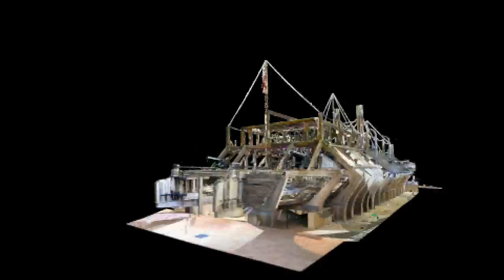HAER Fly-through of Historic U.S.S. Cairo. Vicksburg National Military Park, Vicksburg, MS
This fly-through of the U.S.S. Cairo is comprised of more than 80 individual scan stations using an HDR Pano Photo textured point cloud rendered in Pointools. The video was produced when the historic iron-clad ship located in Vicksburg National Military Park was documented by the Historic American Engineering Record (HAER) Maritime Recording Program in May 2011 and April 2012. The field documentation teams consisted of HDP architects Todd Croteau (HAER), Paul Davidson (HABS), Ryan Pierce (HAER) and Ashley Walker (HAER). The fly-through video animation was produced by Paul Davidson.

Additional information on the HAER documentation of the U.S.S. Cairo can be found on the HDP Facebook page at:

and